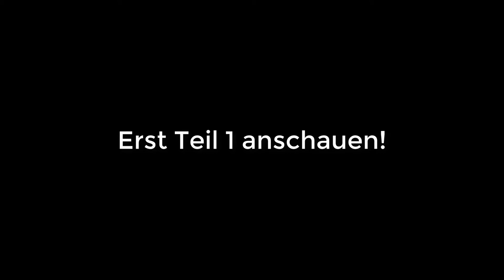Terminators Cousinen warten auf mich! Generations Zero Beta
-GER- Community
Die beste Community!

Mein PC + Equipment:
Prozessor:
Prozessor Lüfter:
Grafikkarte:
Arbeitsspeicher:
Motherboard:
Netzteil:
Festplatten:
3 x
Tower:
Headset:
Monitor:
Maus:
Mikrofon:
Audio Interface:
Tastatur:
Ducky Legend
Greenscreen:

Kostenlose Probemitgliedschaft bei Amazon Prime: